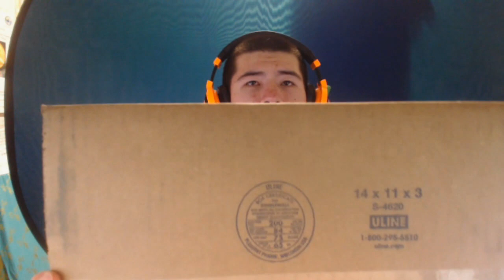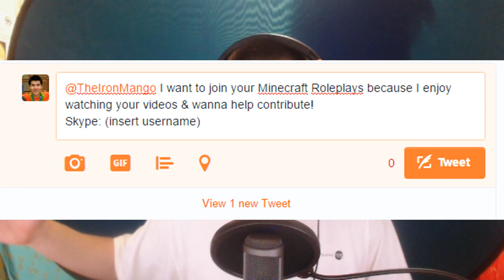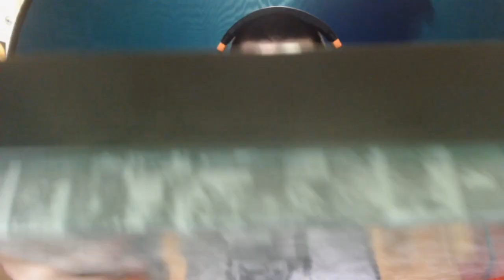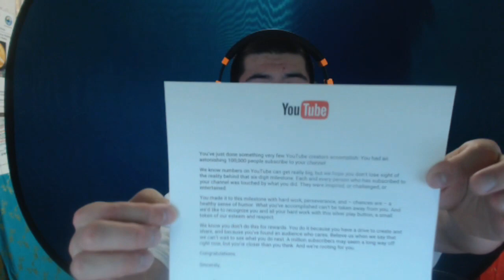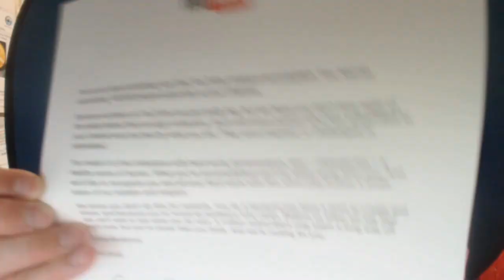THANK YOU! 100k YouTube Silver Play Button Award!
100K Sub Special / Silver Play Button YouTube Plaque Unboxing! Thank you ALL so much for making my YouTube dream become a reality!
& Tweet at me w/ why you want to join my Minecraft Roleplay Videos!

▼ My Minecraft Roleplays!

▼ Credits!

► Check out BisectHosting Minecraft SERVERS! (They host all of my Servers!)